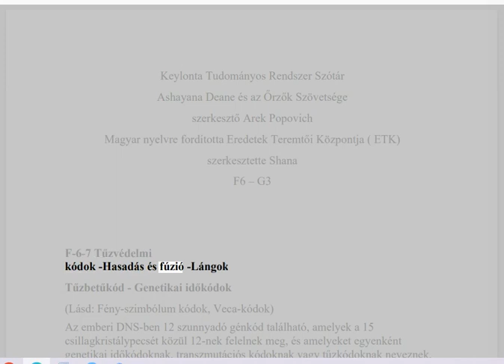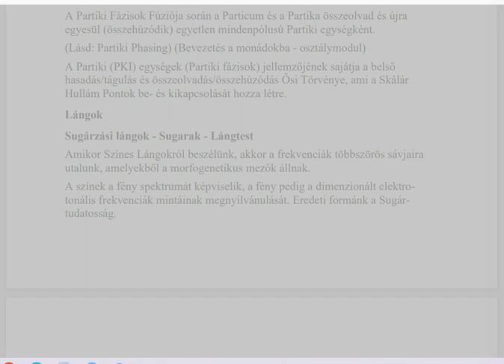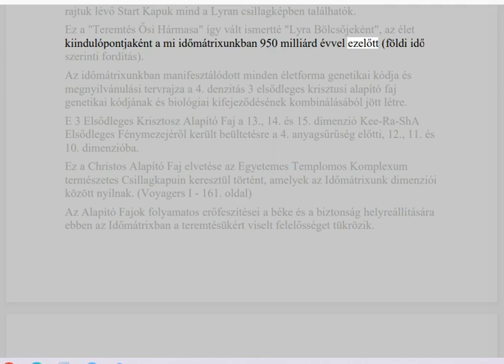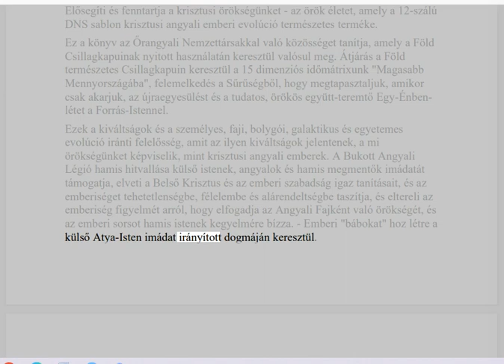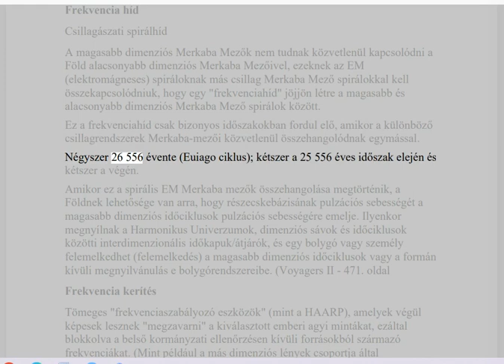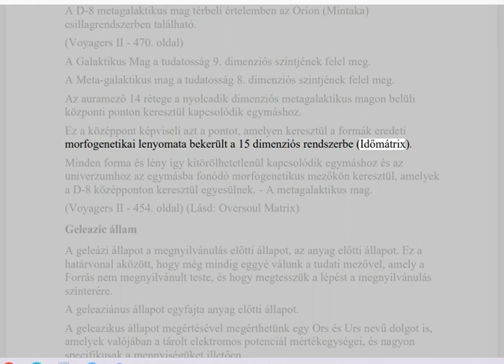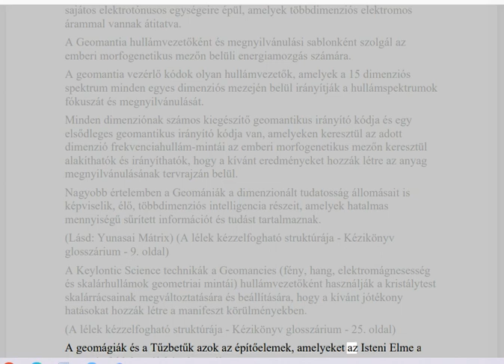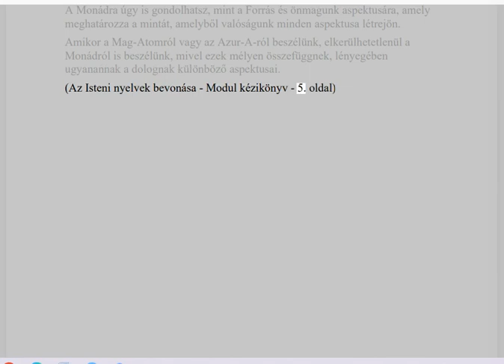412-2022 F6-G3 Keylonta Tudományos Rendszer Fogalmi Szótár sorozat 8.rész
Köszönöm ha tagsági díjjal támogatod a megosztásokat, tanításokat, fordításokat.
Ha csatlakozol előfizetői együtt alkotó-teremtői tagságunkhoz, exkluzív belső tanítási anyagainkhoz, élő videóinkhoz, és az aktuális folyamatokban aktív teremtői lépések információihoz juthatsz hozzá 3.szinten: